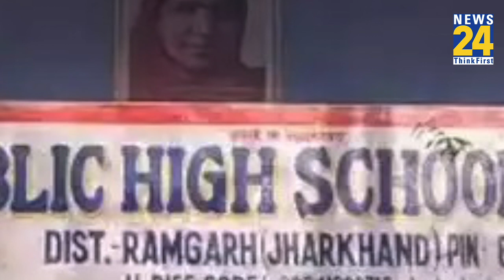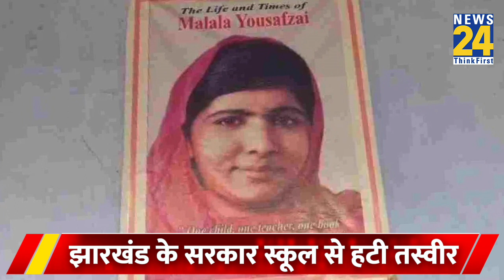Nobel Award Winner Malala Yousafzai का Poster School से हटाया गया, जानिए क्या है पूरा मामला? News24